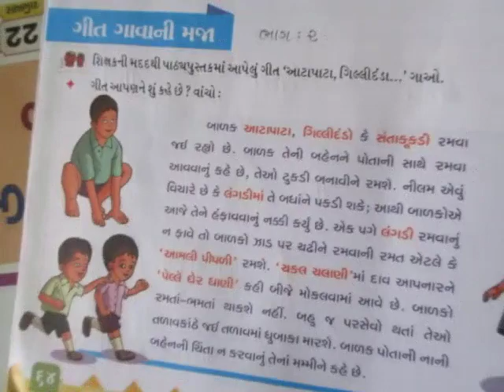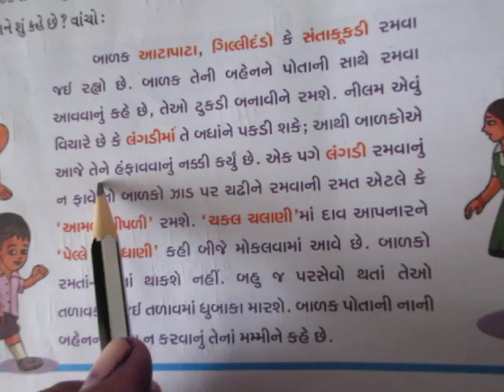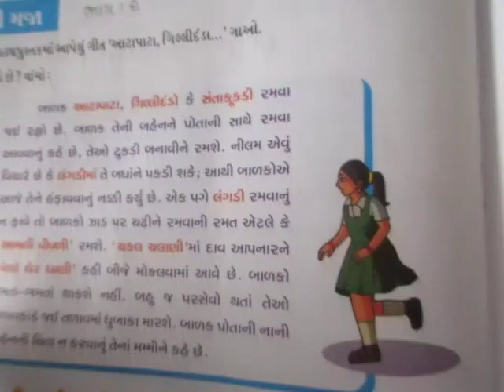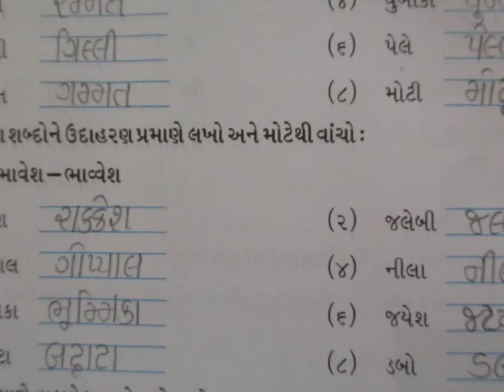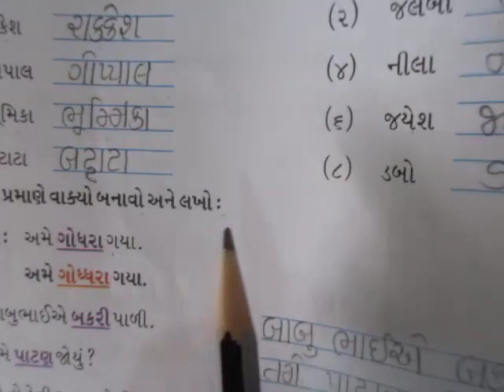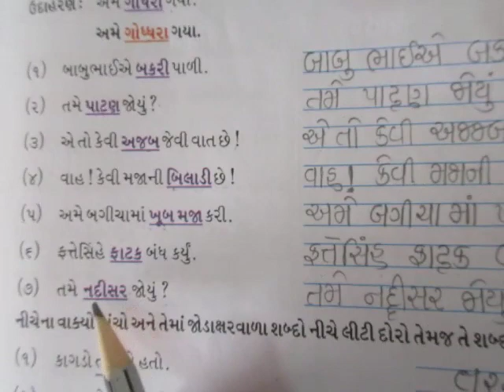ધોરણ ૨ । કલ્લોલ । ૫ મારે તો બસ રમવુંં છે । ભાગ ૫